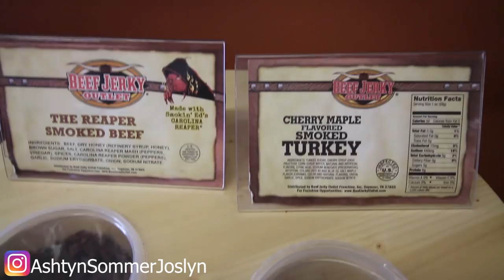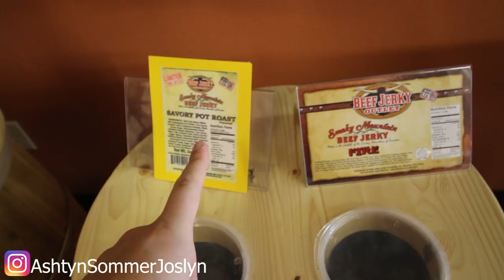WE WENT TO NEW YORK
We have missed you guys! Make sure you give this a big THUMBS UP if you want more videos!!